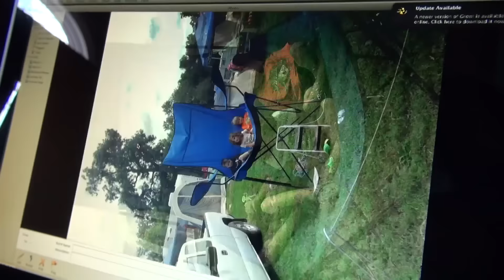ROOM UPDATE, DREAMS & OLD PHOTOS! | KITTIESMAMA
Another awesome family vlog!  This week ... Emma shows us the progress on her room, we look at old photos, and talk about our dreams!

MUSIC USED IN VIDEO:
JoshWoodward.com
OTHER MUSIC: